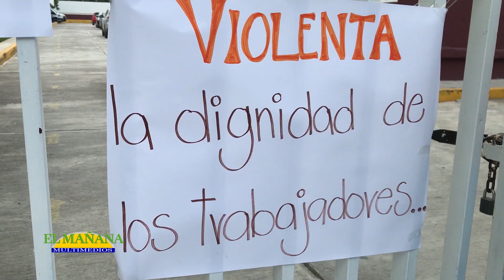Trabajadores impidieron acceso al Director del ISSSTE en Cd. Valles.